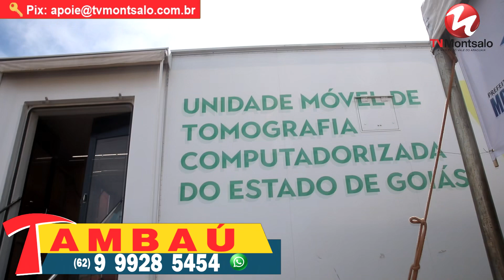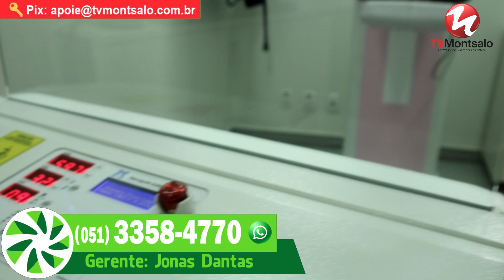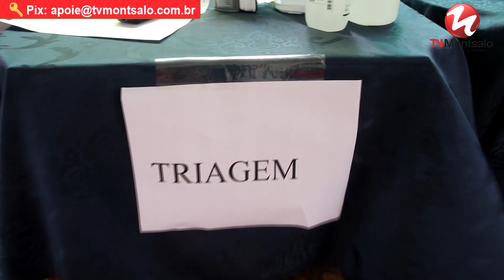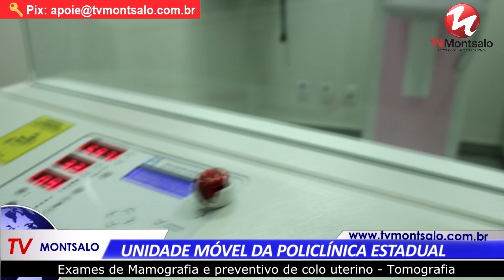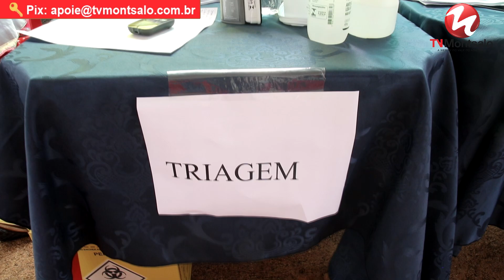Carreta de exames de prevenção da Policlínica Estadual em Montes Claros de Goiás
Depois de inscrito(a), acione o sininho das notificações. A sua inscrição é importante pra nós 🙏

tunetank.com_5061_bicycle-ride_by_automaticbananas
Bicycle Ride
automaticbananas